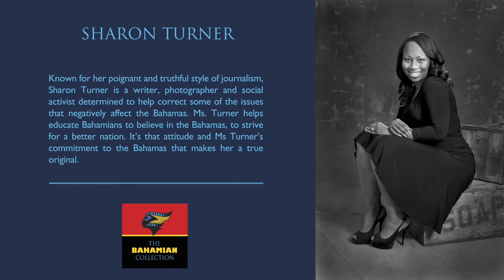Bahamian Project :: Sharon Turner Portrait Session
Sharon Turner is a writer, photographer, and social activist determined to help correct some of the issues that negatively affect the Bahamas.

Known for her poignant and truthful style of journalism, Ms. Turner helps educate Bahamians to strive for a better nation.